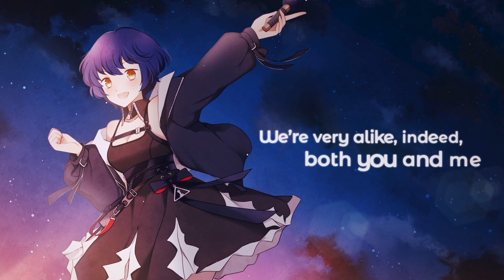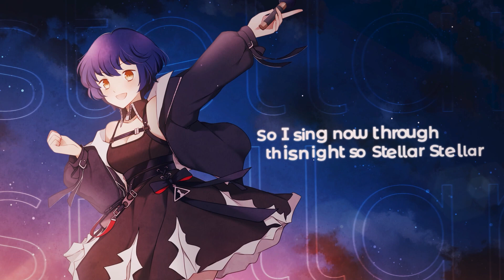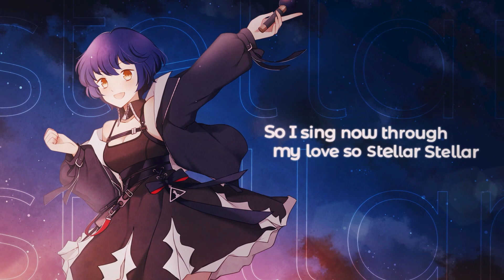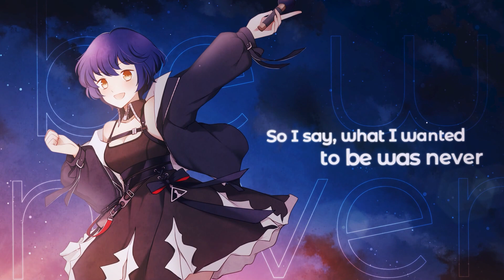【Cover】Stellar Stellar // English ver. Eia Mhara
🌠「I have become just like a shooting star…」🌠

In case you haven’t figured it out, I love the original songs VTubers have been creating! Suisei was one of the first VTubers whose music I listened to and I was blown away by her voice. I hope this cover does the song justice!

⬥▹━━ Credits ━━◃⬥
▸ Vocals. Eia Mhara
▸ Art. Kei
▸ MV. Rou Fleur
▸ Harm Guides. Ramyeun
▸ Tuning+Timing. Eia Mhara
▸ Mix. RCDuo
▸Lyrics. Official Translation by Hololive // Edits by Eia Mhara
▸Original. Hoshimachi Suisei

▸Logo Art. Kei
▸Logo Design. Riqqyu

Oheia! I'm Eia Mhara, a selkie who lost my coat and got stuck on land! Until I find it, I'm going to enjoy exploring the human world and singing lots and lots!

▸ General.
▸ Art.
▸ Music.